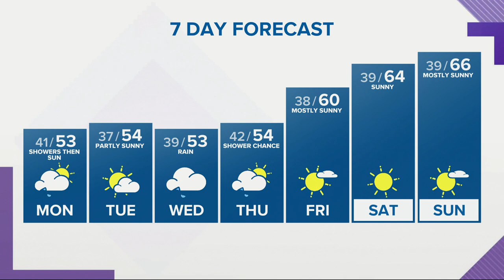KGW evening forecast 3-21-21